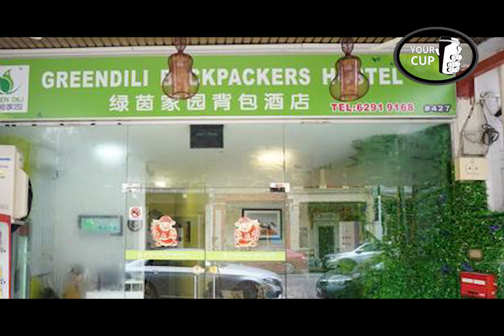Budget Hostel in Singapore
This is about Cheap Hotels in Singapore